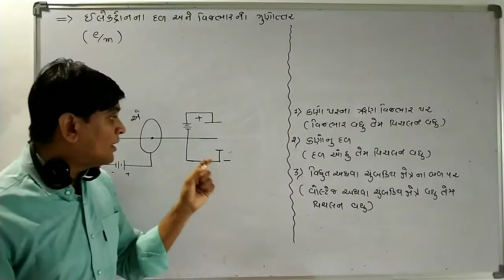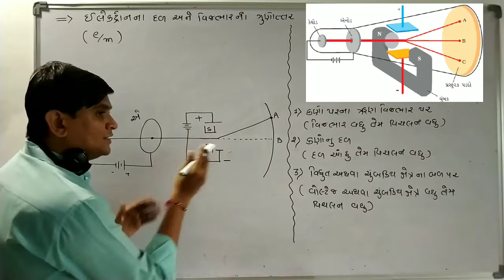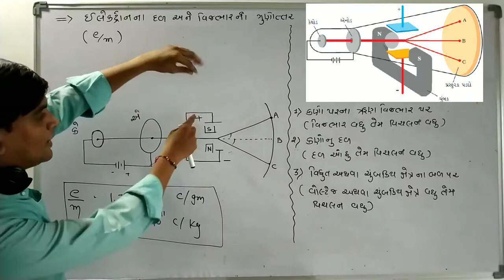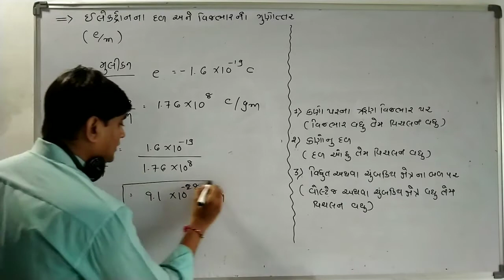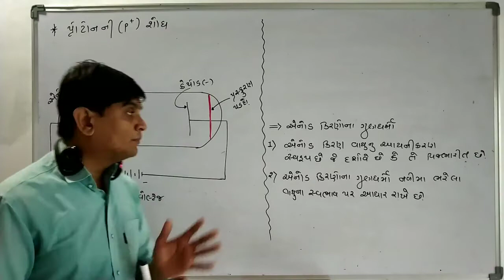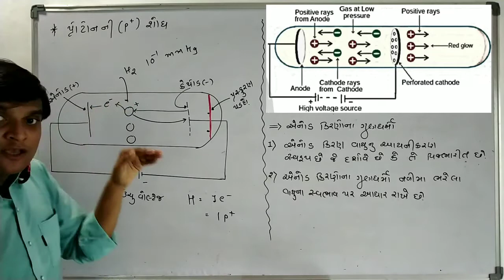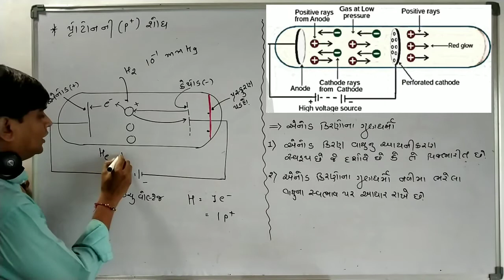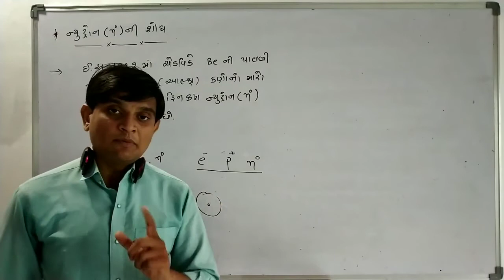STD11|CHEMISTRY|CH:2|LEC-2|TOPIC:Charge and mass ratio and Discovery of Proton and Nutron